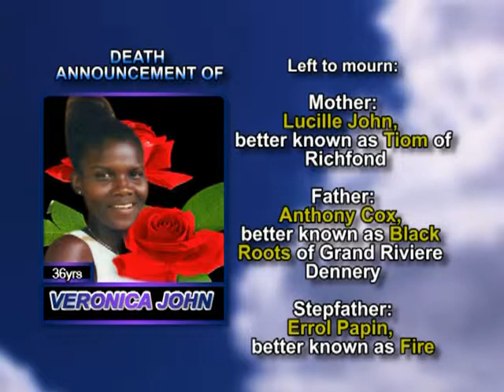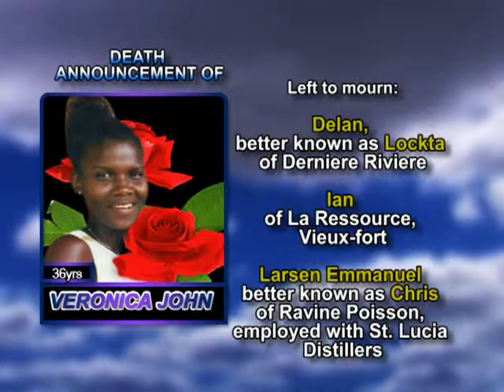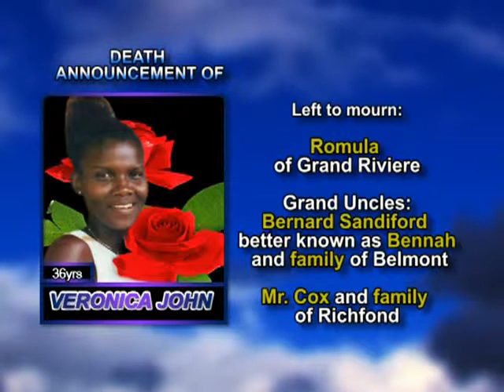Veronica John long